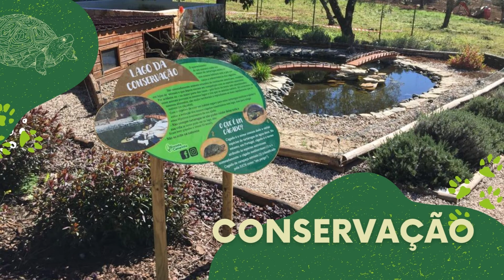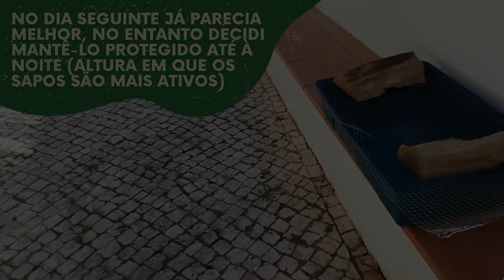RESGATE DE SAPO DE MORTE CERTA! Sapo salvo, recuperado e de novo solto na natureza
Um sapo foi atropelado na rua à frente da Encosta da Camarinha e como tal não poderíamos ficar indiferentes!
O sapo foi resgatado e demos-lhe tempo para recuperar até o devolvermos de novo ao seu lugar, a natureza.

Não se esqueçam de subscrever e por gosto!
Espero que vos seja útil e deixem sugestões nos comentários!